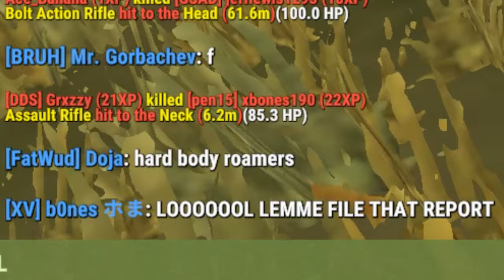Modded Main #14 (DESC.)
new editing style. very laid back cuz i dont have the time to do edits like I used to. enjoy.